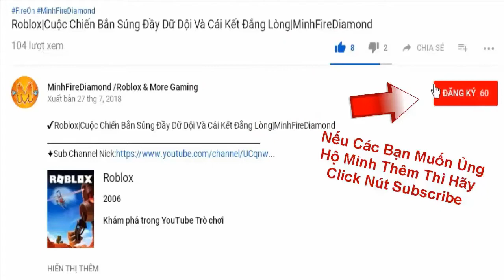Minecraft|Khi LTN Giao Hàng Và Cho Minh Đập Lucky Block Xui Xẻo Nhất Thế Hệ..Cái Kết|MinhFireDiamond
✔Chia Sẽ Video
✔Like Cho Video
➜Link Nhạc:
➜Link Game:
➜Link: